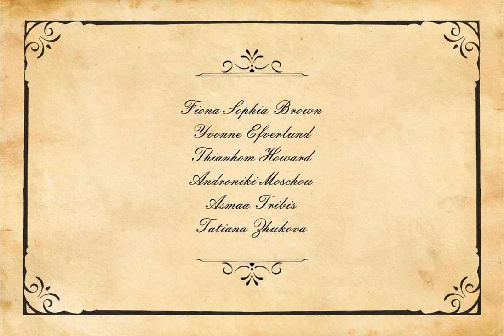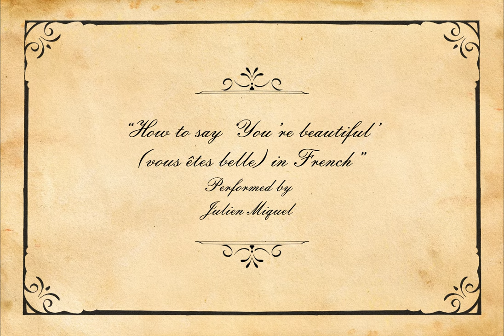Ordinary Women - Transmedia Storyworld Whitechapel Murders - Shadow Puppetry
“These five women are known all over the world as canonical five victims of Jack The Ripper. The purpose of our project was to show them as ordinary women with their dreams, hopes, and lives.”

This collaborative project served as the final exam for the Storytelling using various media course at Malmö University in Sweden.

Music / Voice credits:
How to Say ‘You’re beautiful’ (vous etes belle) in French performed by Julien Miquel (2022). Retrieved from How to Say ‘You’re beautiful’ (vous êtes belle) in French (youtube.com) 01/11/2024

Le Ciel De Paris - Hubert Giraud - On Accordion performed by Andrew Kasyanov (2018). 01/11/2024.

Oak Ash and Thorn performed by Eat Bake and Sing (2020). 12/09/2023.

Literature used for inspiration:
Rubenhold, H. (2019). The five: the untold lives of the women killed by Jack the Ripper. Houghton Mifflin.

Sugden, P. (2012). The complete history of Jack the Ripper. Hachette UK.